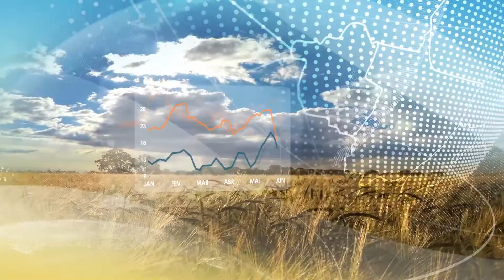Previsão do tempo | Centro-Oeste | Nuvens avançam pelo Mato Grosso do Sul | 08/09/2022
Algumas instabilidades também chegam ao norte de Mato Grosso